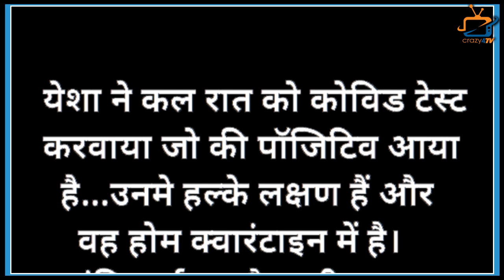Why Lead Actress of New Show kabhi kabhi ittefaq Made Distance From The Show ?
This is How Danger Came on Star Plus New Show  kabhi kabhi ittefaq ! Check Out The Video